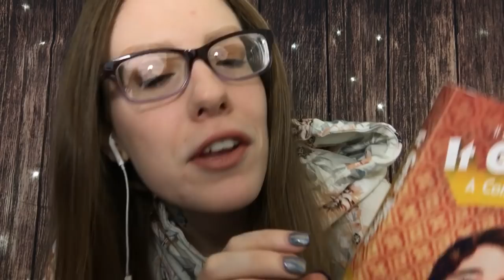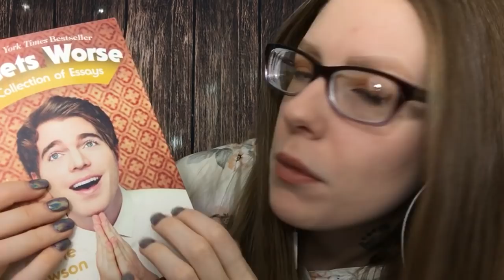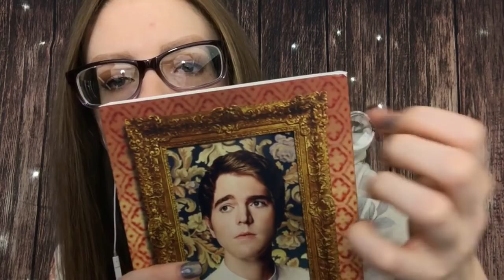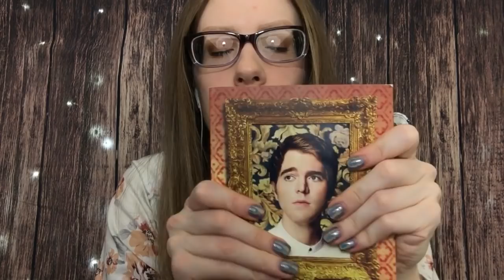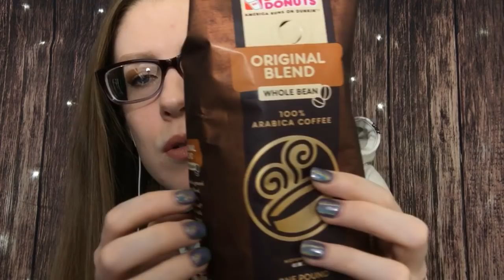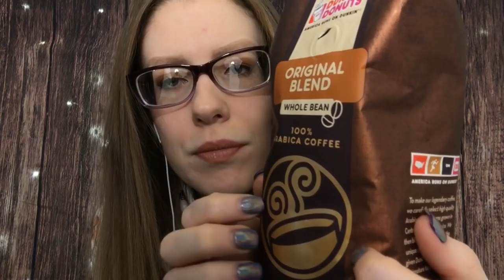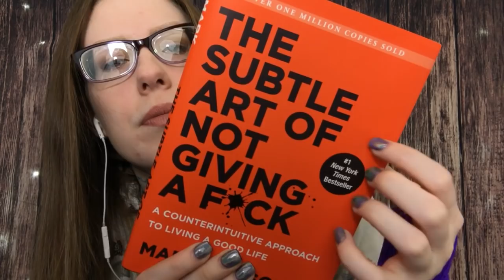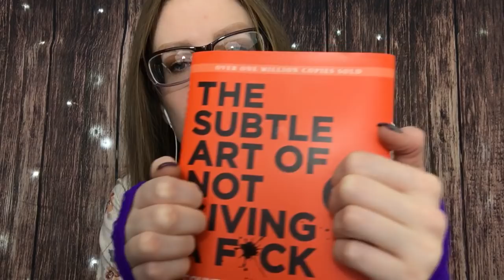ASMR BINAURAL SCRATCHING OBJECTS & Other TINGLY Triggers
If you're new here, I want to welcome you to our little family. You are in an extremely safe place, where we only allow love and compassion.. there is room for opinion, but nobody digs or tolerates hate. So welcome again, know you are safe, loved, and welcomed. We sound like a cult, because we probably are.

Tonight’s video is going to be my first “scratching video”, requested by one of our family members Haley. In this video, I’ll be taking different objects and tapping/scratching them. There are some mouth sounds but not much. Inaudible rambling at times, but ultimately it’s just soft spoken.

This video reminded me of my older videos, and I really enjoyed filming it. It was relaxing for me and I hope the same for you. Thursday’s video is a dedication to someone who is suffering from soon to be loss of a loved one. Megan, you and your Grandfather are in our thoughts and prayers.

I love you guys with all of my person, I’ll see you tomorrow :,)

AMAZON WISHLIST: